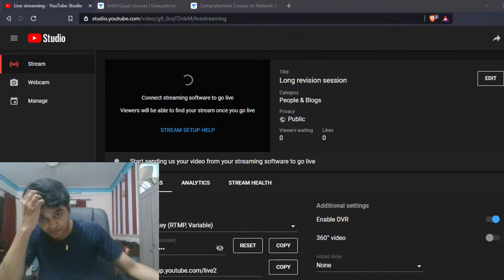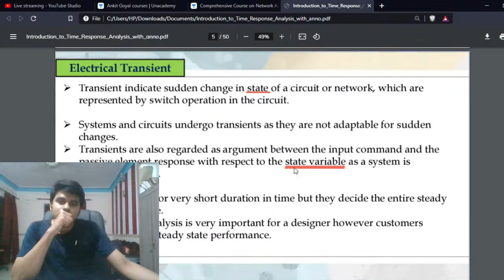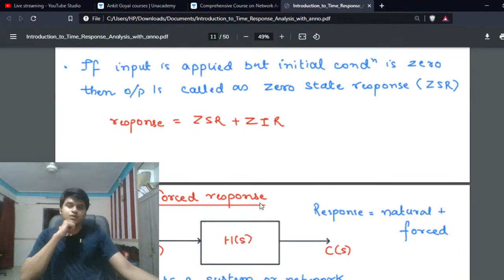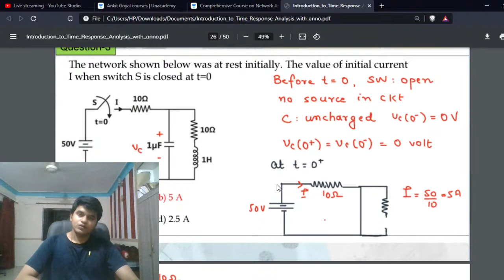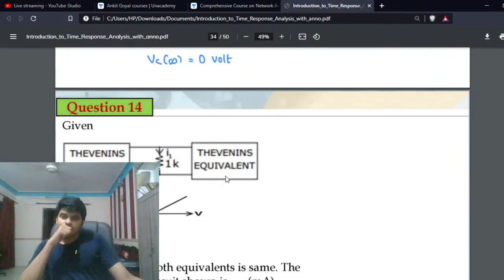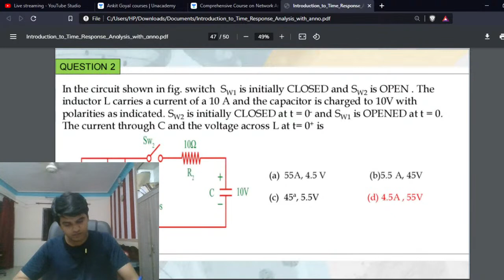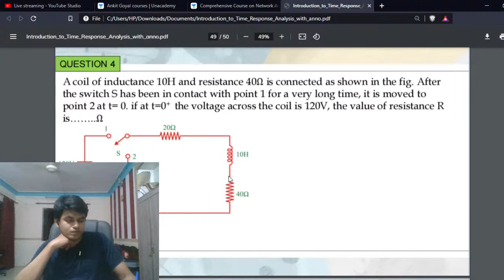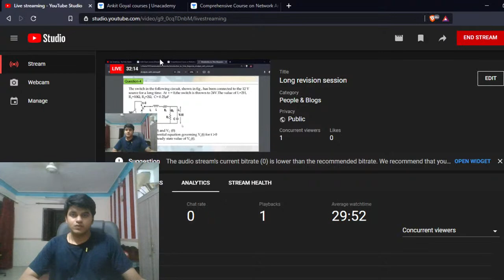Long revision session